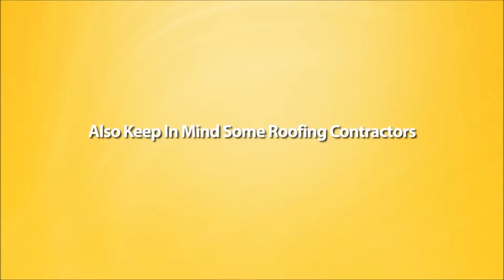Cheap Residential Roofing Contractors In Morristown Nj 07961